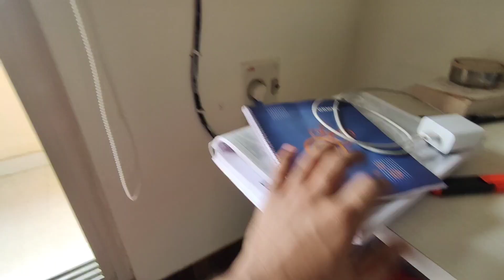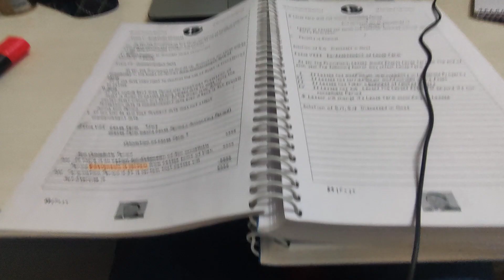Four week residential Program ICAI | WEEK 1 VLOG🌄🔥 | COE Jaipur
Welcome to Jawa's Candid Take

The video is about week 1 of my Four week residential Program organised by ICAI